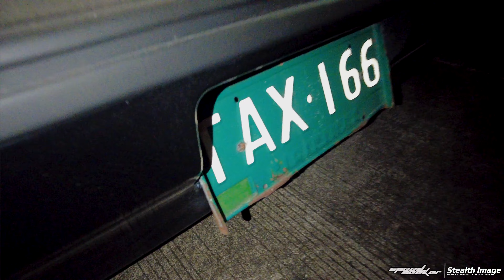Zerofighter Honda Civic swap sa Jazz \\ ILLEST SUPER MEET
Intro by: Visual Blanc